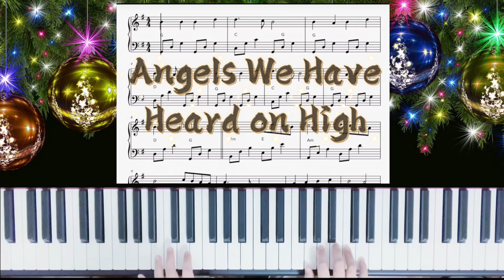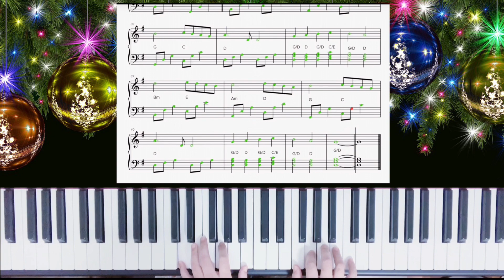Holiday Challenge 2022 - Angels We Have Heard On High | Playground Sessions